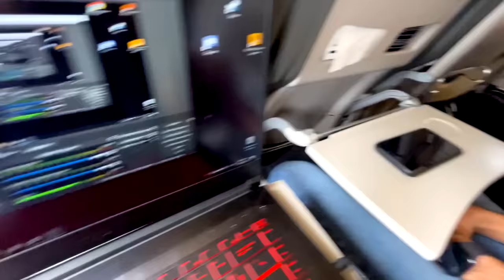Me SUBO a un AVIÓN y JUEGO GTA 5! (GTA V)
GRAND THEFT AUTO V (GTA 5, GTA V): Me SUBO a un AVIÓN y JUEGO GTA 5! (GTA V) Grand Theft Auto 5! Si quieres que suba más vídeos de Misterios y Curiosidades de este juego de Rockstar Games dale un buen like. Este juego trata de una aventura de acción de mundo abierto con multitud de misiones en la que encarnamos a tres personajes distintos: Trevor, Michael y Franklin. Like para más Creepypastas, retos a las 3:00 AM, Momentos Divertidos, Mods, Trolleos en GTA 5 y más!!